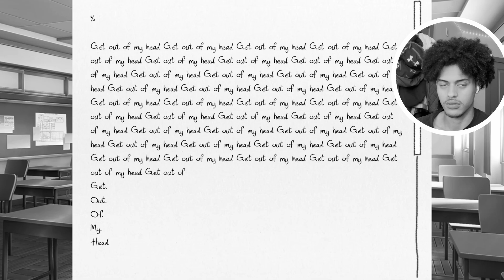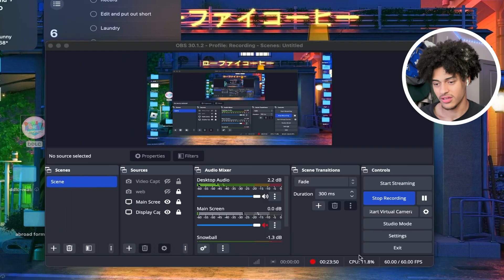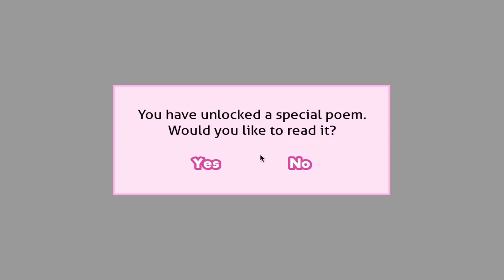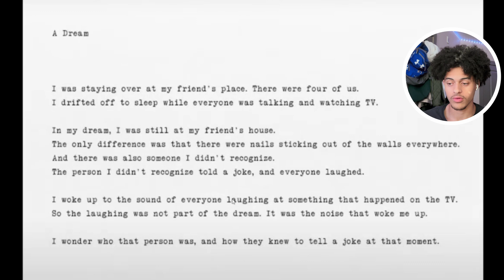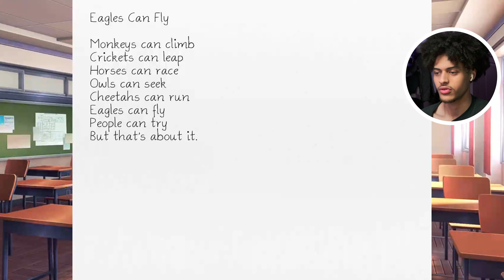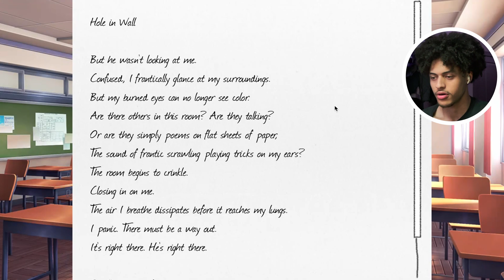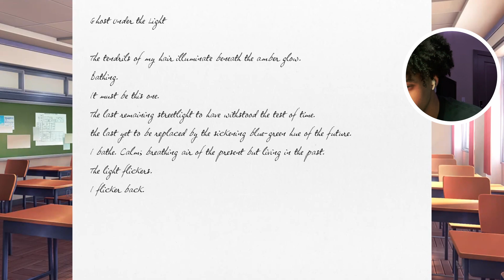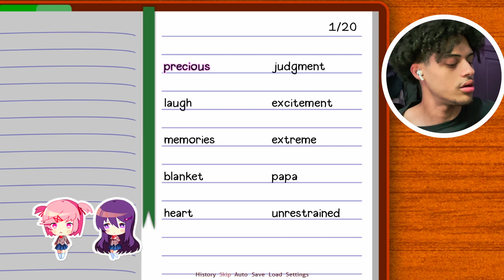WHAT HAS THIS GAME BECOME!? [DOKI DOKI LITERATURE CLUB] #5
PLEASE READ 👇🏼 🚨

Episodes 2,3, and 4 got CORRUPTED on my SSD😭 Therefore the only episode that wasn’t put on my SSD was Episode 5. It took a long time to record these episodes and I was planning to upload them during my Vacation.

I’m back now and ready to start creating content again